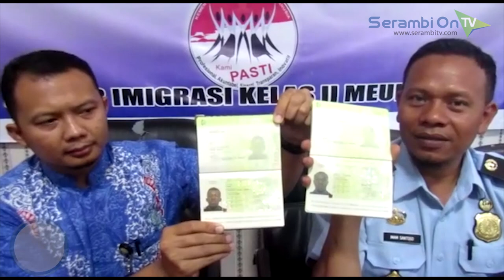Main Bola Tanpa Bekali Izin, Dua WNA Ini Akan Dideportasi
SERAMBITV.COM, MEULABOH - Petugas Kantor Imigrasi Kelas IIB Meulaboh Aceh Barat menangkap dua Warga Negara Asing (WNA) asal Pantai Gading di Kabupaten Simelue pada Minggu lalu.

Penangkapan keduanya yang akan dideportasi ke negara asalnya tersebut pada Rabu (2/5/2017) digelar konfrensi pers di Imigrasi setempat yang dipimpin Kepala Imigrasi Imam Santoso.

Kedua WNA yang ditangkap adalah Koffi Firman dan Kouakou Roni Ronald karena menyalahi izin Keimigrasian. Keduanya selama beberapa bulan terakhir bermain sepakbola di Simelue dan beberapa kabupaten lain di Aceh.

Pihak Imigrasi menyatakan selain akan mendeportasi keduanya juga masih akan mendalami pemeriksaan terhadap siapa yang membawanya ke Indonesia.